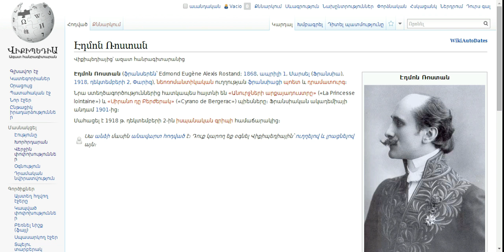Ամսաթվերի ավտոմատ փոխադրում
Ամսաթվերի ավտոմատ փոխադրում AutoWikiDates գործիքի օգնությամբ